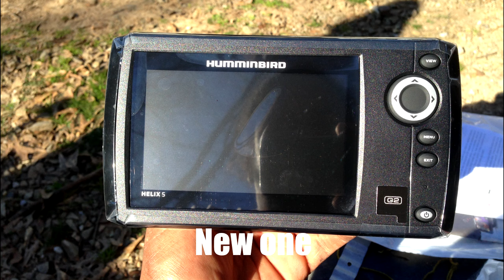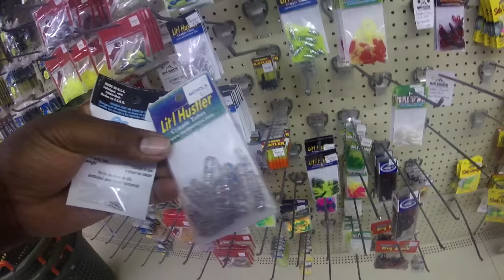Vlog & Dam Crappie Fishing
Had to got see the doc and go pick up a few things. After I was done I decided to go to the dam.